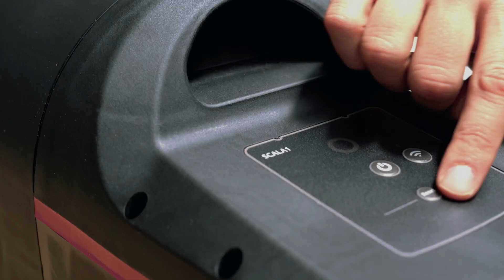Cómo mejorar la presión de agua en un riego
Si tienes problemas de presión de agua en el riego, descubre cómo puedes solucionarlo de forma muy sencilla con nuestra bomba de aumento de presión de agua SCALA1 de Grundfos. La bomba cuenta con conexión bluettoth para poder controlarla desde un dispositivo inteligente con nuestra app Grundfos Go Remote. También dispone de función calendario para elegir los días y horas a las que la bomba debe funcionar en función de las necesidades y costes.